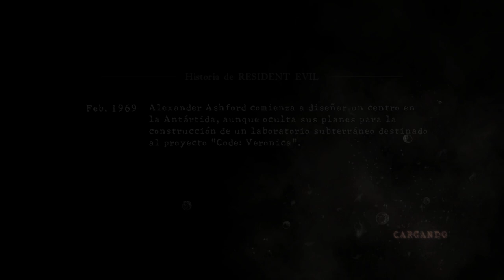Resident Evil 5: The Untold Stories - Evasión a la desesperada - Tampoco hace mucha falta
Pues bien.